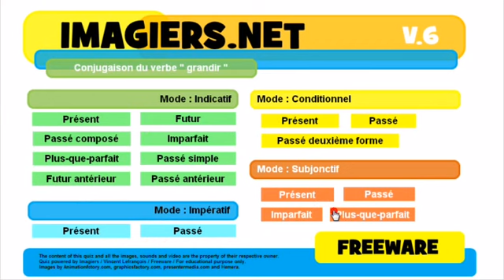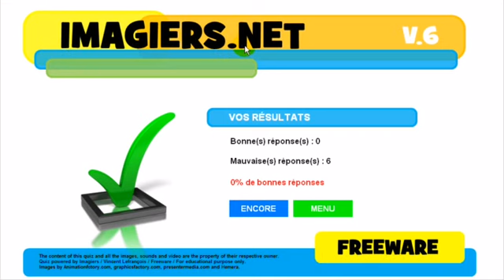урок французского языка # Conjugaison # grandir